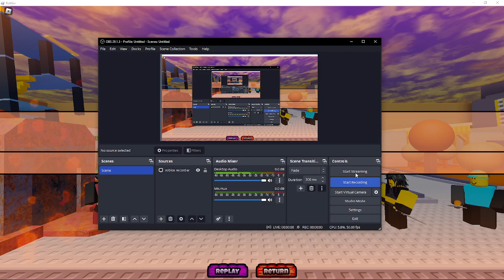The Battle Bricks - Gravity Falls (Tumore)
is of good, yease?